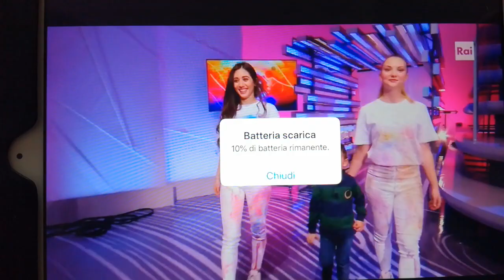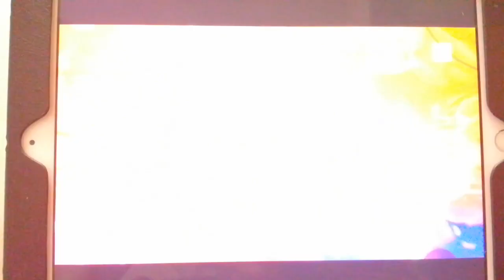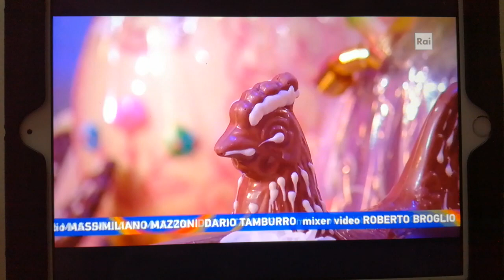Giulio a Rai Uno da Cristina Parodi a "la prima volta"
Energy Family Project nasce dal desiderio di Samuela Sarda,
di riunire tutte le famiglie nel mondo ma soprattutto in italia,laddove ci sono Figli con Agenesia,Amputazione o Malformazione arti.

Samuela Sarda è la mamma di Giulio,Nato il 30 aprile 2015,solo alla Nascita i genitori hanno scoperto della mancanza dell’avambraccio e della mano destra del piccolo Giulio.

Dopo il trauma iniziale e la mancanza di qualsiasi tipo di supporto psicologico e ospedaliero,hanno iniziato a cercare immediatamente l’aggregazione con altre famiglie sparse per tutta l’Italia,per capire cosa fosse successo al loro bellissimo bambino.

Samuela ha creato una pagina sin dalla nascita di Giulio,
e continuando a postare i video del figlio che fa tutto anche con una sola mano,è riuscita a riunire 300 attuali famiglie in tutta l’Italia, ma anche al estero.
Trovando ognuno modo di testimoniare la propria realtà,ma anche supportando ogni avvenimento.
Da lì si sono conosciute molte difficili e ripetitive situazioni in Italia,ossia un Protocollo Nascite ospedaliero completamente mancante,
un protocollo fisioterapico con le linee guida mancante totalmente,e assolutamente da realizzare in Italia,
l’apertura ad un Nomenclatore tariffario SSN chiuso e altamente limitato in una realtà così invece altamente tecnologicamente avanzata.

Lo sviluppo e lo studio di protesi low cost in Italia sarebbe la soluzione,portare avanti i nostri progetti sarebbe la soluzione.
Ecco perché è nato Energy Family Project